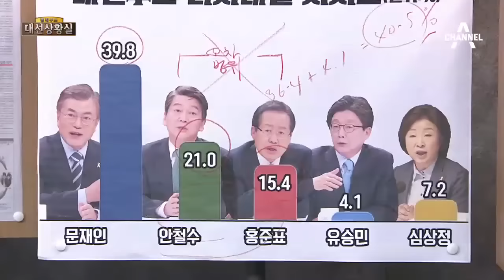유승민 “내 갈길 갈 것”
동아 劉 "내 갈길 갈 것"…단일화에 선 그어

 한국 劉 "대선 완주할 것…洪 결격사유 너무 많아"

 경향 용지 인쇄 시작…'비문' 단일화 희박

 서울사설 8일 남은 대선, 당당한 완주를 기대한다

 한국사설 투표용지 인쇄 시작, 단일화 접고 당당하게 승부하라

〈평일〉
08시 00분 라디오쇼 정치시그널 (유튜브 라이브)
08시 50분 김진의 돌직구 쇼
10시 20분 김진의 더라방 (유튜브 라이브)
12시 00분 뉴스A 라이브
15시 50분 강력한 4팀
17시 20분 뉴스TOP10
19시 00분 뉴스A

〈주말〉
12시 00분 토요랭킹쇼·뉴스A 라이브
17시 40분 뉴스TOP10
19시 00분 뉴스A